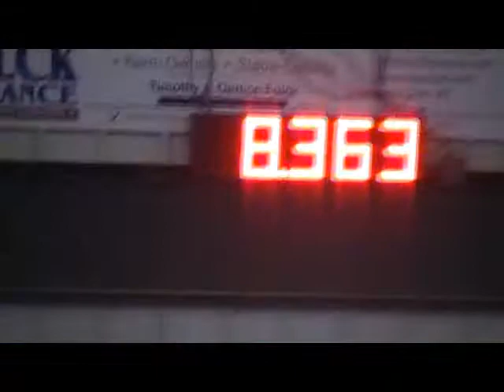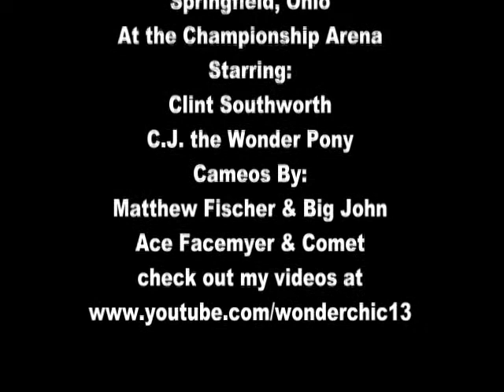Clint Southworth Championship 4 State Youth Rodeo Down n Back Goat Tail CJ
Here is a rodeo buddy of Kills, Clint, riding his pony CJ.  Clint also ropes off of CJ, however, we usually leave to get back to the ranch before the roping (sorry!).  Enjoy...remember...positive comments encouraged, while negative comments can expect to be deleted!